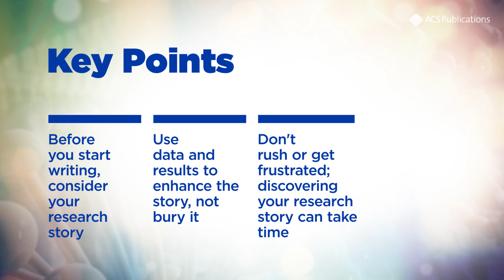How to Write a Scientific Article: Find the Story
Research is tough. Writing your research into a paper can be even tougher. In this series of videos for ACS AuthorUniversity, ACS Editors dispense their advice on everything from finding your research story to how to get started writing to how to structure and organize your research article.

You might also like:
Communicating your Research to the Public: Special Considerations (Because it's Science!)
Episode 5: How to Write a Scientific Article: When Should you Start Writing your Research Article?